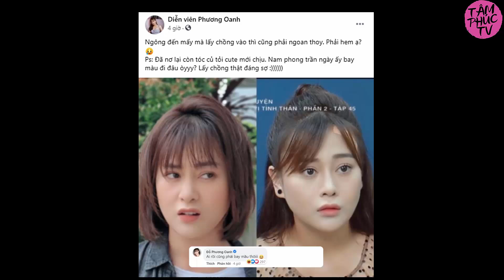TIỂU SỬ PHƯƠNG OANH | PHƯƠNG OANH TÀI SẮC VẸN TOÀN | TÂM PHÚC TV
- Đỗ Phương Oanh (sinh ngày 23 tháng 9 năm 1989), nghệ danh Phương Oanh là một nữ diễn viên Việt Nam. Cô được biết đến qua các bộ phim Lời thì thầm từ quá khứ, Ngược chiều nước mắt, Lặng yên dưới vực sâu, Quỳnh búp bê, Cô gái nhà người ta, Lựa chọn số phận và Hương vị tình thân.
- Phương Oanh sinh năm 1989 trong gia đình có bốn anh chị em tại Phủ Lý, Hà Nam. Chị gái là Đỗ Phương Dung, em trai là Đỗ Bình Minh.[6]
Trong những năm 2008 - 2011, Phương Oanh được biết đến với vai trò người mẫu tự do.
- Từ năm 2012, Oanh tham gia điện ảnh với một loạt các bộ phim ấn tượng với lối diễn xuất kịch tính và đầy cảm xúc.
v.v.